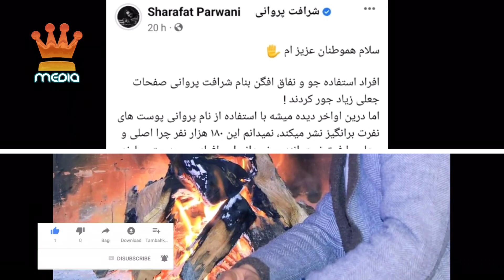پیام فوری شرافت پروانی از قلب امریکا | طلوع Tolo news